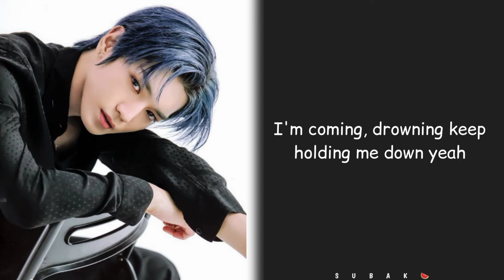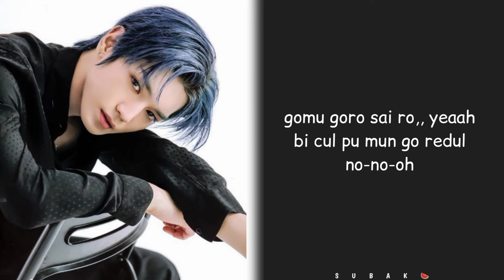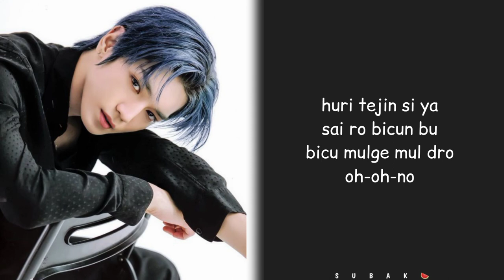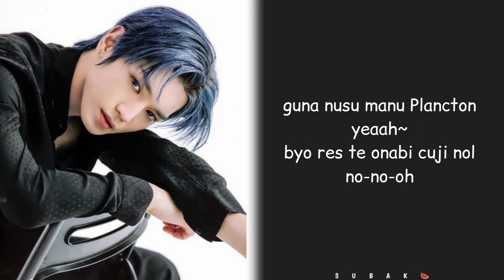Taeyong - Dark Clouds (easy lyrics) by "SUBAK"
All Rights Administered by Taeyong